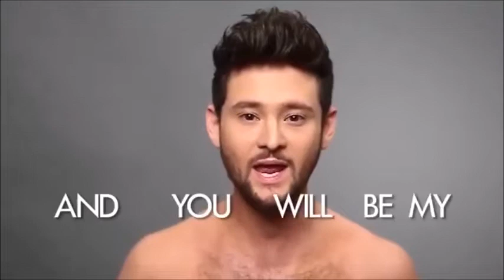WSC#42-GRAND FINAL